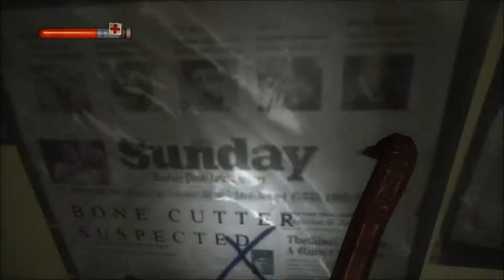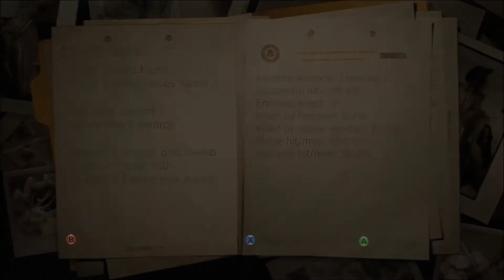Condemned: Criminal Origins Ep.4 : Tazer Time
just couldn't find that stupid ax